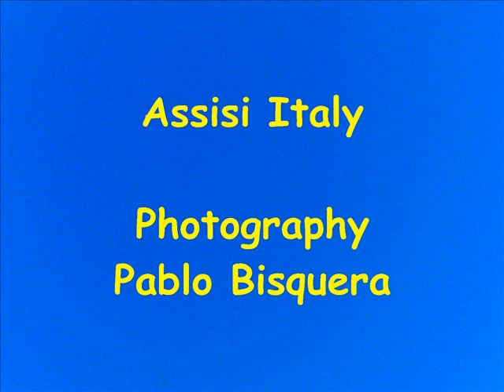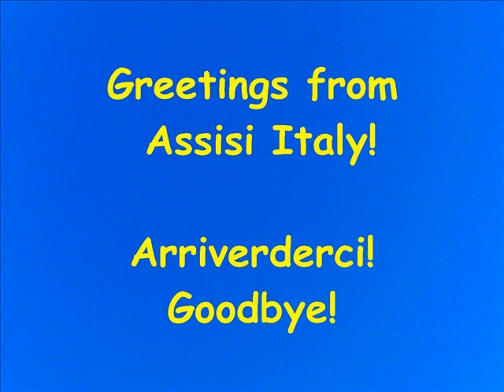Assisi Italy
Every stone of this town is of middle age origin, but most of all, Franciscan in fame and in spiritual atmosphere. The music soundtrack is entitled "Temple Journey part 2"  by Medwyn Goodall. Available in eMusic.
Pablo Bisquera.